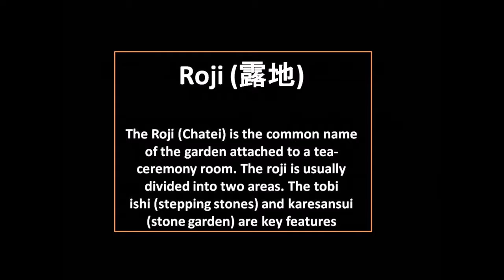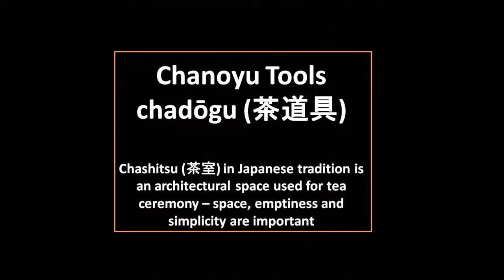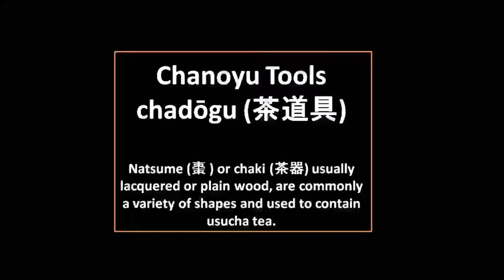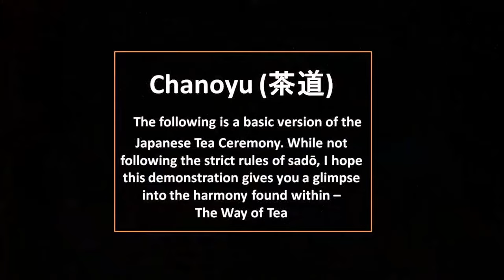Chanoyu 茶の湯 (茶道) - tools and practice. The wonderful world of Tea Ceremony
Chanoyu is the art of tea.

Born from Japanese traditions, it captures the values of harmony and humbleness and has at its heart,  the importance of omotenashi. Please enjoy this simple video highlighting some of my own tea tools and practice.

My goal is to spread the values of Wa, Kei, Sei, Jaku (harmony, respect, purity and tranquility) and friendship between people through the Japanese tradition of tea.

I hope this video brings peace to your day.